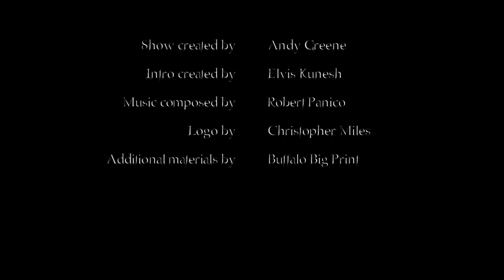The Haunting (1963) and The Haunting (1999) with Coffee!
“You don't tell the rats they’re actually in a maze!” Welcome to another frightful installment of Horror Movies with Friends! I'm your host Wolfmandy Screame and this is day 12 of 31 different horror movies, different friends and different drink pairings from small businesses around the world, a mission done in concert with a fundraiser for The Trevor Project, a wonderful nonprofit organization dedicated to crisis intervention and suicide prevention among LGBTQ+ youth. This is all in honor of a friend who passed away this year due to mental illness.

Today's Shirley Jackson-inspired double feature: The Haunting (1963), starring Julie Harris, Claire Bloom, Richard Johnson and Russ Tamblyn, directed by Robert Wise. Available to rent.

The Haunting (1999), starring Liam Neeson, Lili Taylor, Catherine Zeta-Jones and Owen Wilson, directed by Jan de Bont. Streaming on Showtime.

Our drink: Brandywine Coffee Roasters’ Are You Scared of the Coffee?

The films were chosen in concert with criteria laid out by the patron saint of horror at Letterboxd, Cinemonster, using the Hooptober Ocho guidelines

I am not being paid to promote any of these products or businesses. I did so of my own accord because I am so grateful to the small businesses the world over that have kept us afloat the past few years.